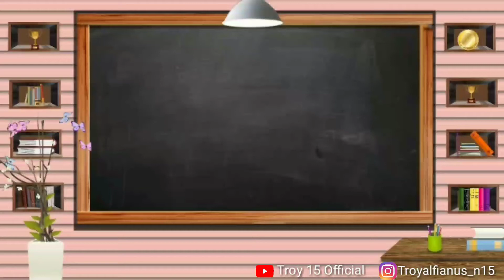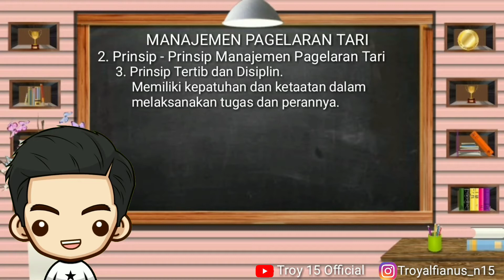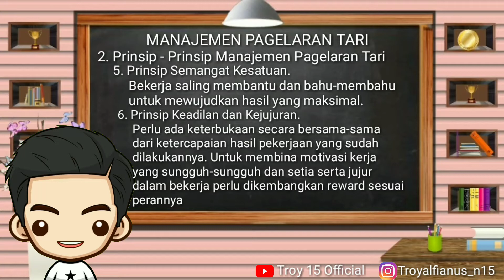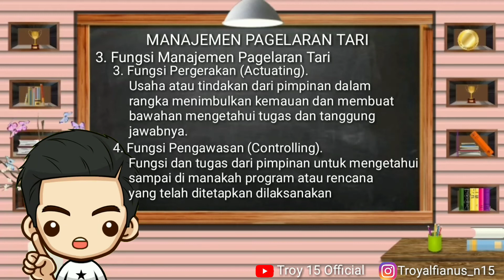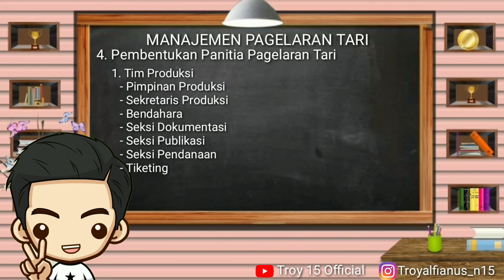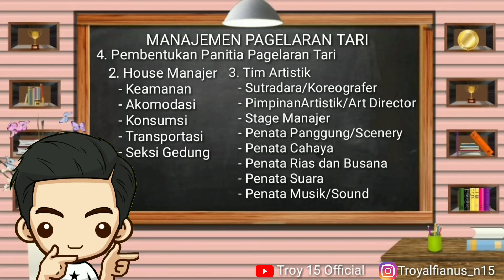Video Pembelajaran Seni Budaya dan Keterampilan Kelas XII tentang Manajemen Pagelaran Tari